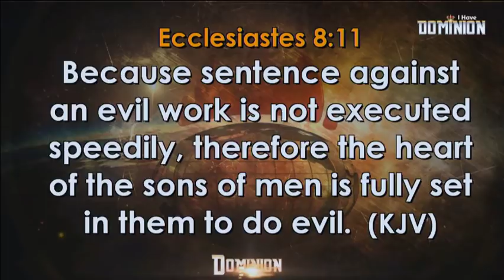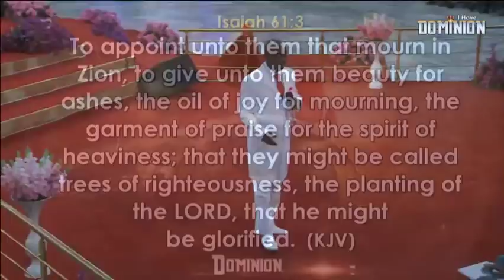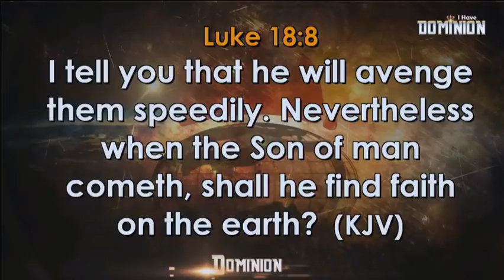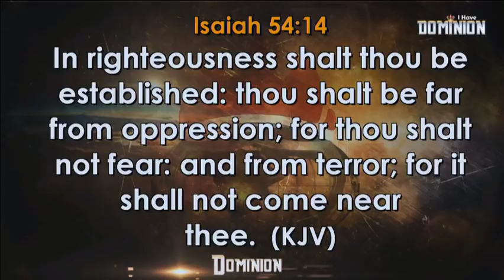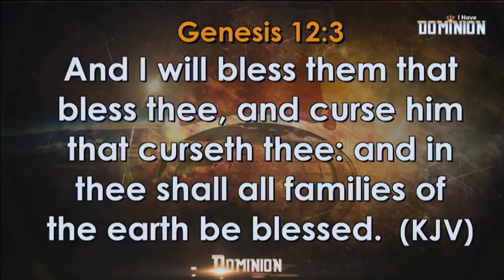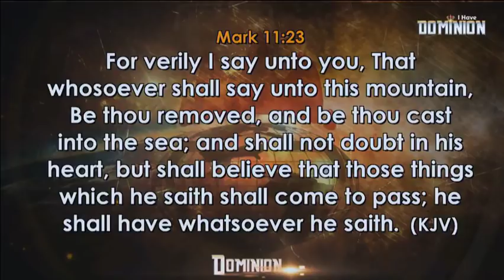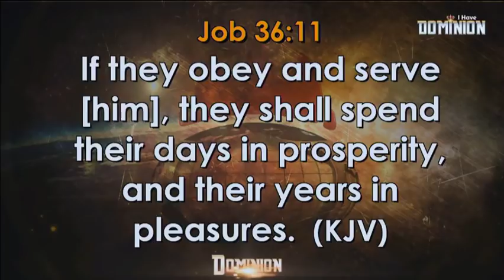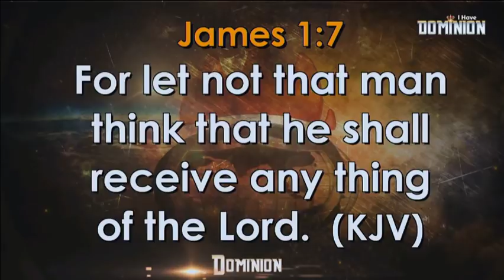Pourquoi invoquer la Vengeance de l’Éternel ? 02.06.2019 | Bsp David Oyedepo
Extrait du Culte de Dimanche 2 Juin 2019 @ Faith Tabernacle - Canaanland

Il est marié à Florence Abiola Akano (connue sous le nom de Faith). Ils ont quatre enfants ensemble (David Jr., Isaac, Love and Joys). David Jr. et Isaac Oyedepo ont été ordonnés pasteurs en mai 2007 par Kenneth Copeland.

NOTRE MISSION